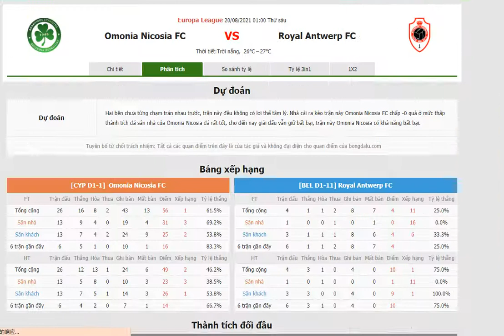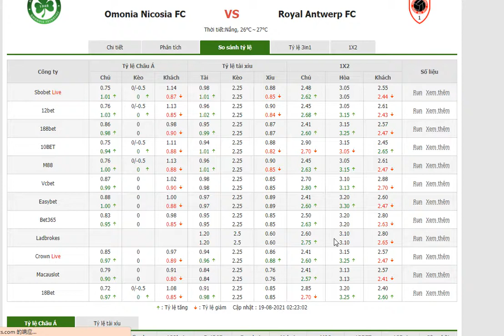Omonia Nicosia FC vs Royal Antwerp FC - Bongdalu.com- bóng đá Europa